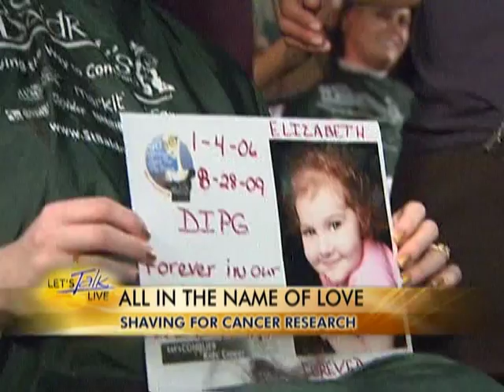Natasha Barrett shaves a mother's head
Natasha Barrett/WJLA-TV  and host of Let's Talk Live shaves a mother's head to support her daughter she lost to cancer. Her daughter was just 3 years old. St. Baldrick's hosts the 46 Mommas benefit at Union Station in Washington, DC.